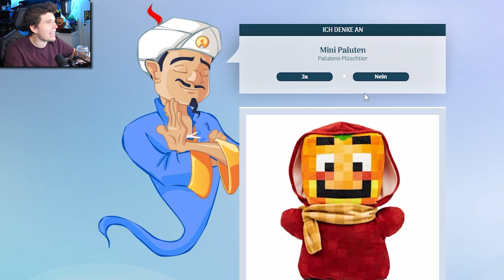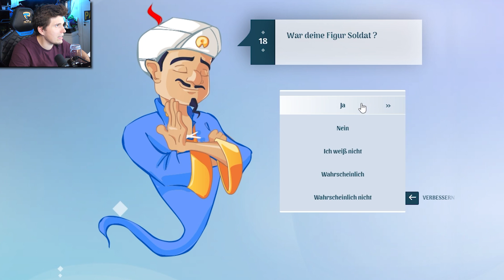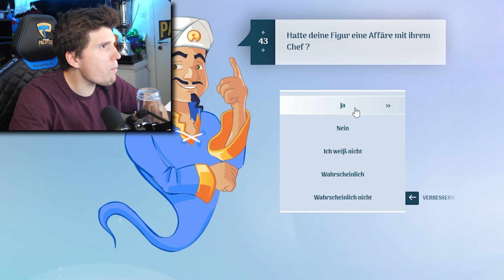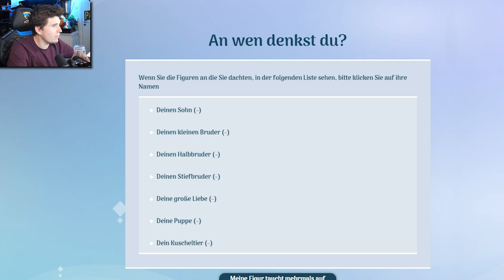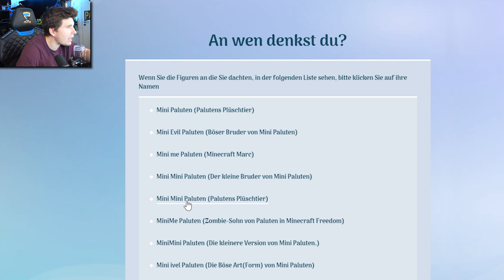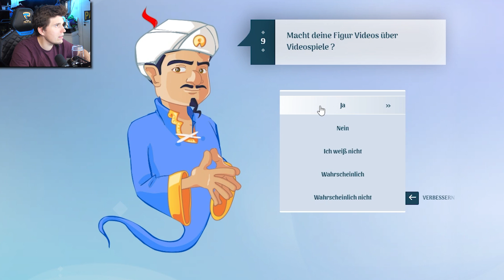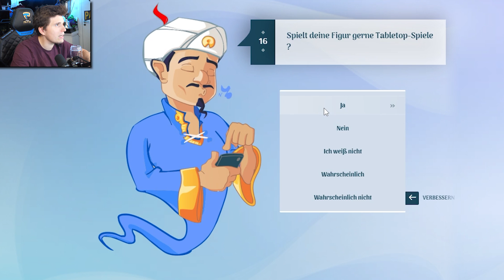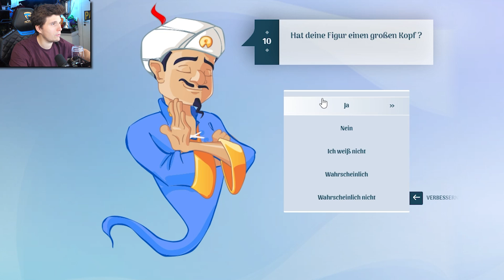Kennt der AKINATOR Mini Mini Paluten?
Der Akinator ist zurück.